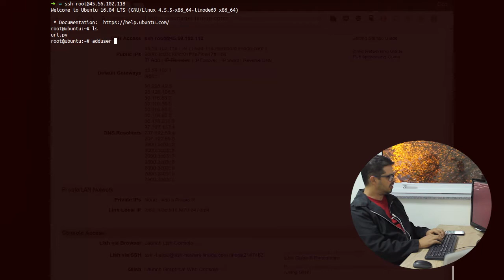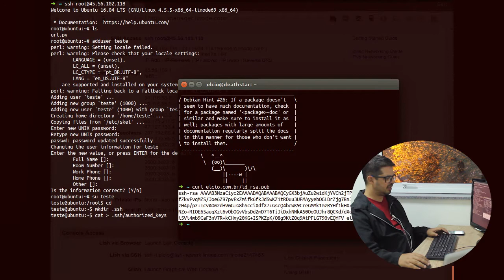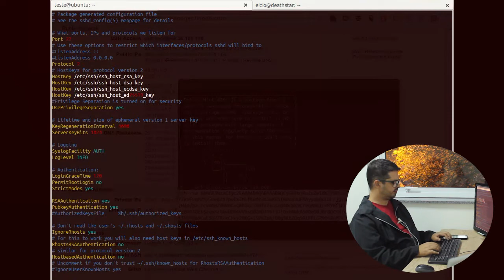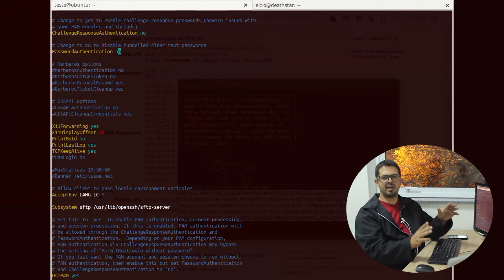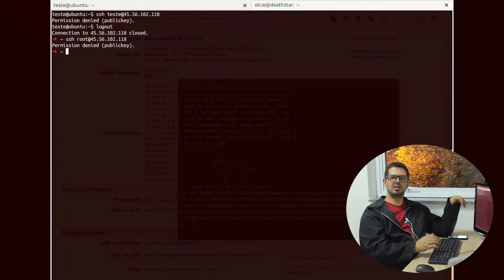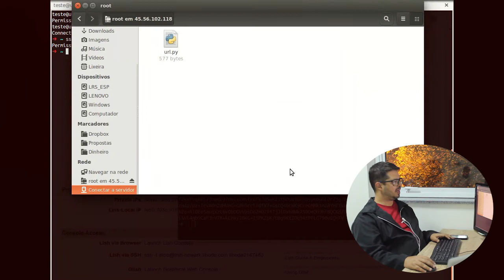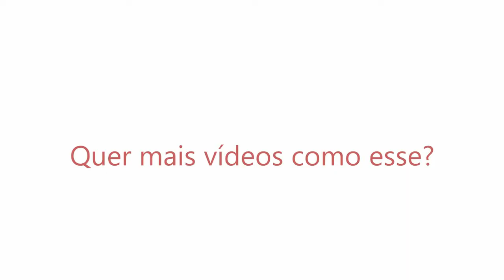Dicas de Linux - Segurança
No vídeo de ontem você viu como configurar o login sem senha, usando a chave SSH no servidor. Embora esse seja um método que não oferece risco, existe um jeito de torná-lo ainda mais seguro, para nenhum aventureiro tentar alguma coisa em seu servidor. Assista ao vídeo e depois aproveite para se inscrever na Semana do Linux, que será de 22 a 26 de Agosto, às 16h, clicando no